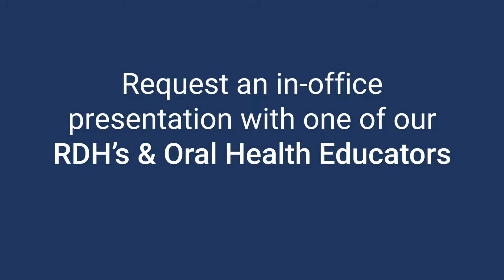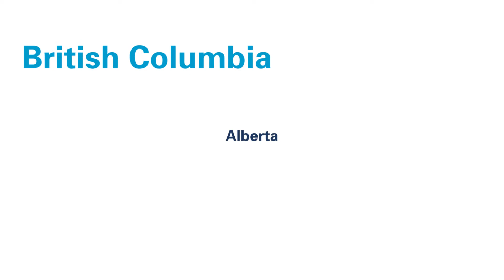In-Office Presentations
Request an in-office presentation and get C.E. credits.